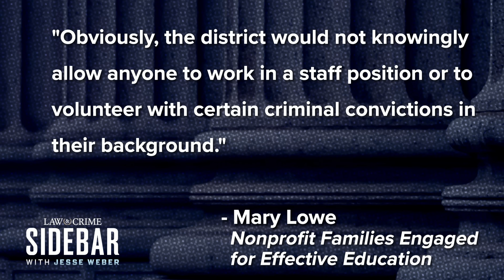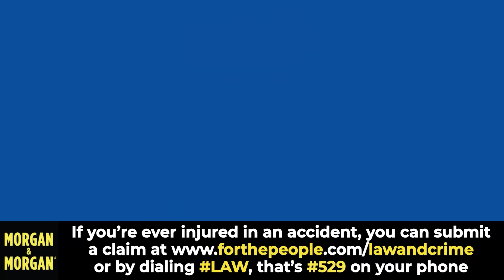Texas Mom Removed from School Committees After Her Escort Listings Were Uncovered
Officials in Godley, Texas say a woman was removed from several groups, including one that worked on sex education, after it was revealed she had previously been convicted for prostitution. Fellow parents say they also found escort listings tied back to Ashley Ketcherside. The Law&Crime Network’s Jesse Weber speaks with retired FBI agent Colin Schmitt about the red flags this case raises for the school district’s background check process.

Host:
Jesse Weber: @jessecordweber